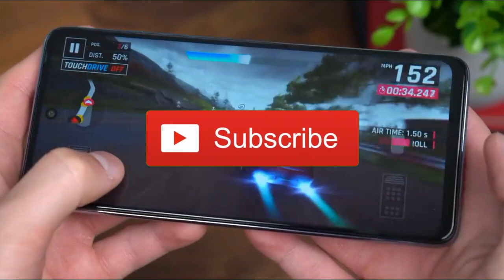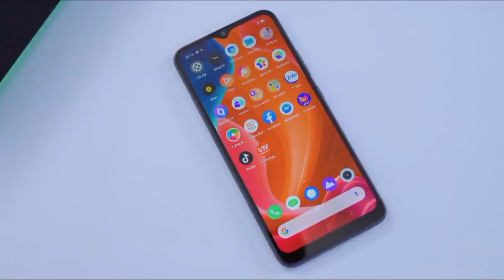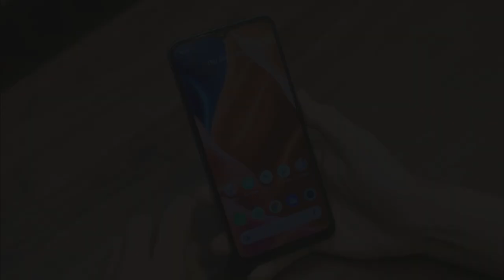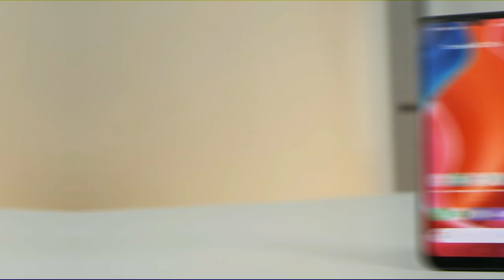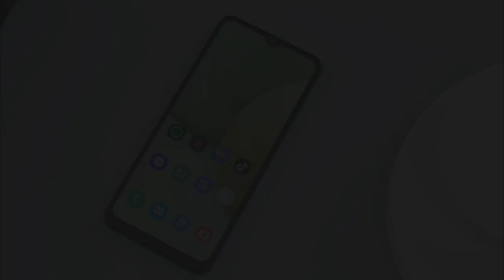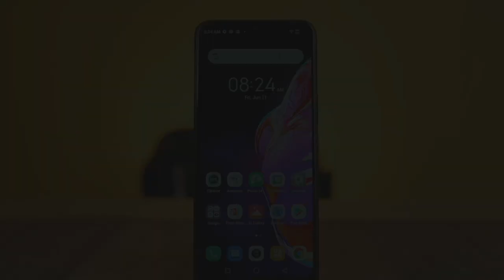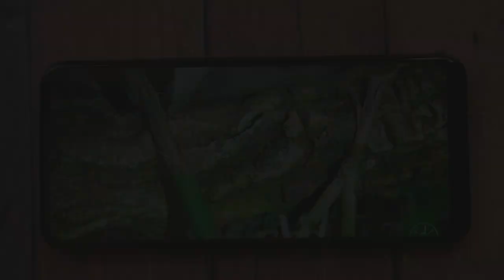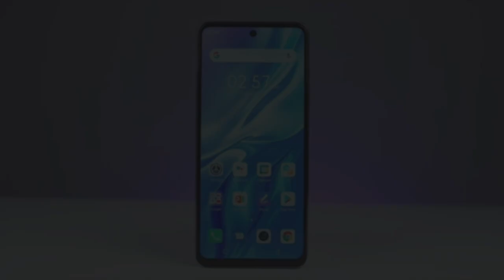7 HP 1 Jutaan Terbaik Baru Rilis 2021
7 HP 1 Jutaan Terbaik 2021. Nih, Review HP Harga 1 Jutaan Terbaru di Tahun 2021 Harga Mulai 1,2 Jutaan.

● Beli HP Infinix Hot 10 Play - ( Rp 1,2 Jutaan )